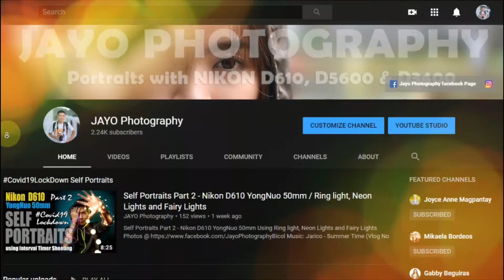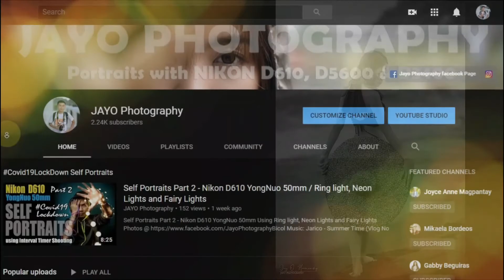Predebut Portraits Photography Behind the scene with Evreyl | Nikon D610 Yongnuo 100mm / Kitlens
Predebut Portraits Photography
Behind the scene with Evreyl
Nikon D610 Yongnuo 100mm / Kitlens 18-55mm Natural Lights